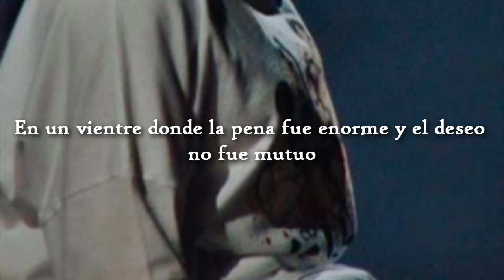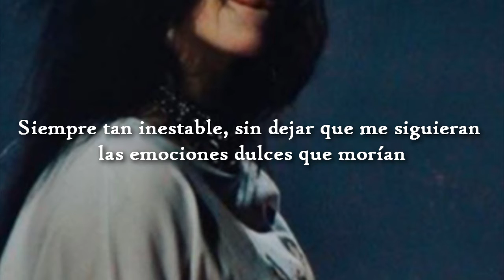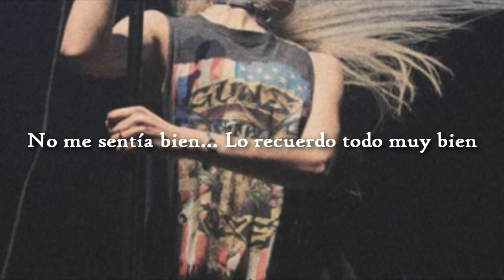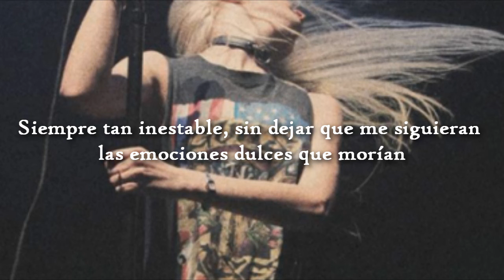fucking perfect 105